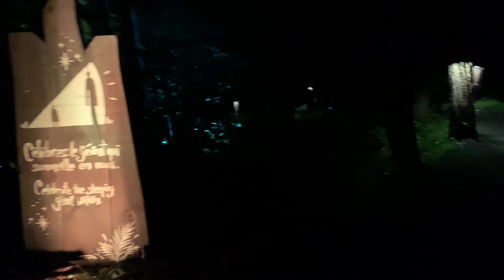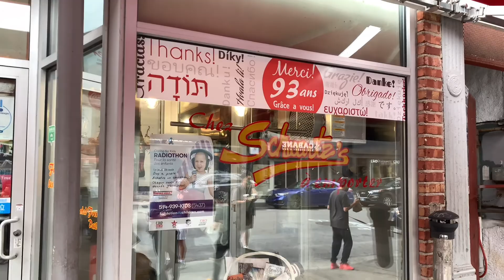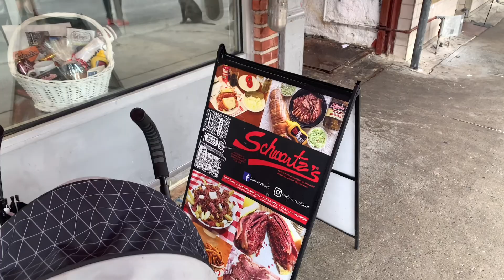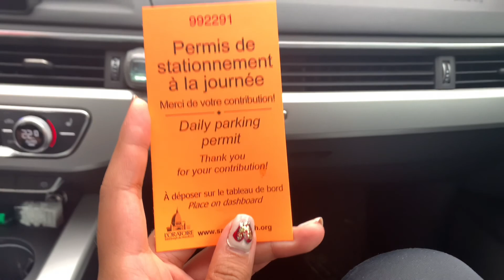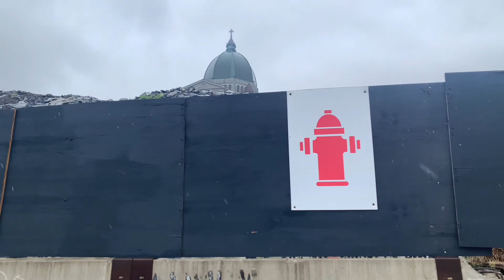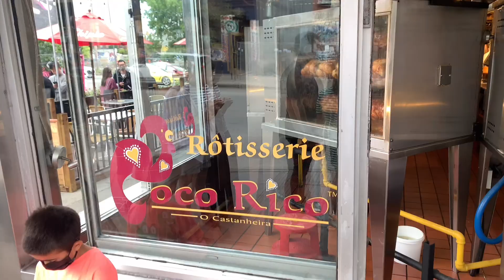九月长周末3天2夜：多伦多/渥太华/翠湖山庄/魁北克 part 6 Toronto trip to Ottawa/Mont Tremblant/ Québéc